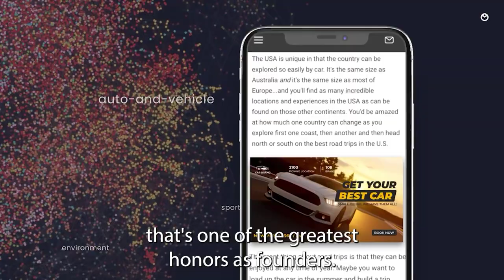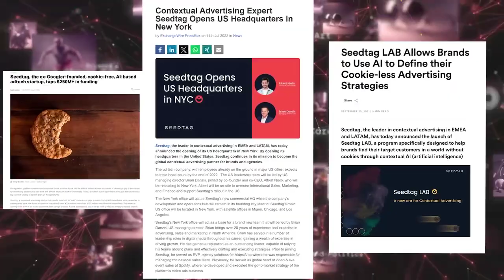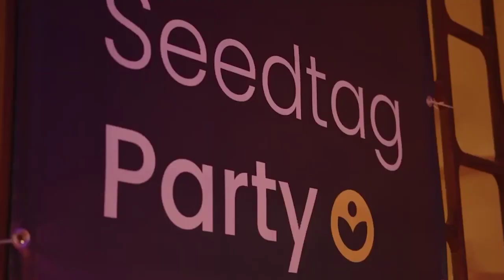Celebrating 10 Years of Seedtag!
Celebrating 10 years leading contextual through technology!

Our journey began as a small start-up with big dreams, today we stand proud as a respected leader in our industry. All thanks to the hard work and dedication of our valued Seedtaggers, who have consistently shown their passion and commitment to our values over the years.

We want to thank our clients and partners, whose trust and loyalty have been instrumental in our success and to our mission of becoming the global contextual partner for brands, agencies, and publishers.

This is just the beginning, as we enter this new decade, we’re more excited than ever about what the future holds.

Here’s to the new decade and beyond – the best is yet to come!